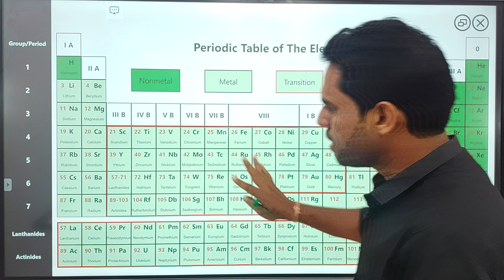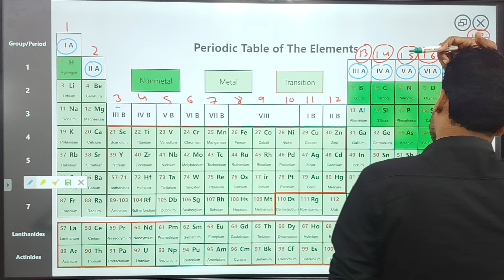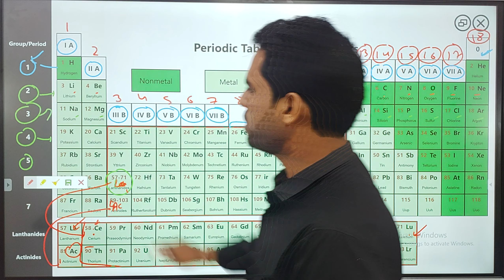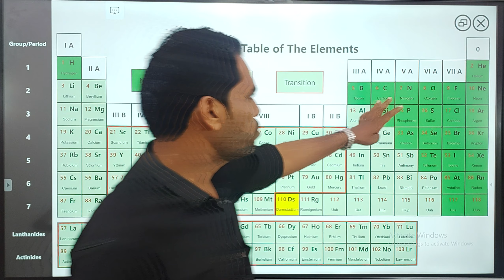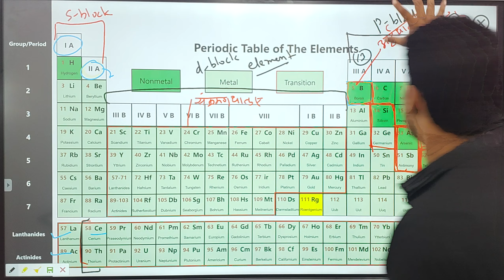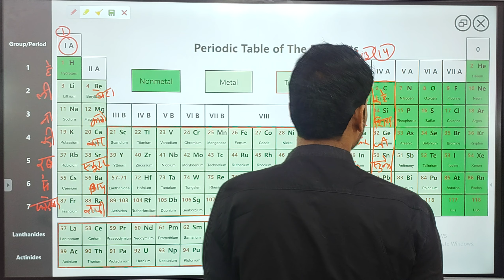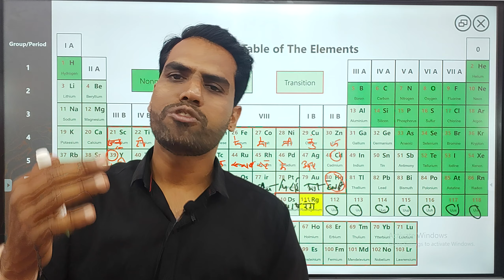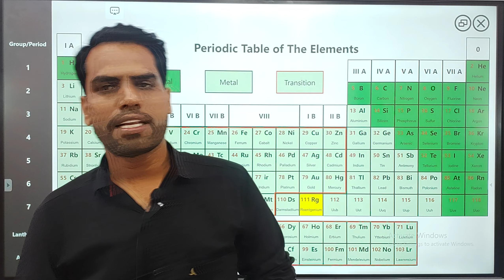periodic table (आवर्त सारणी) Kaise Yad Karen...| learn periodic table easily